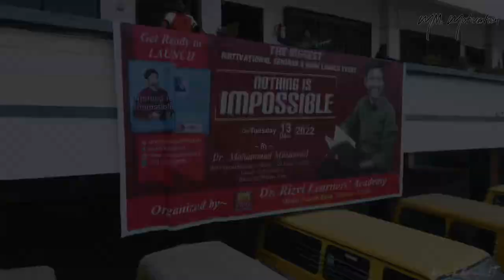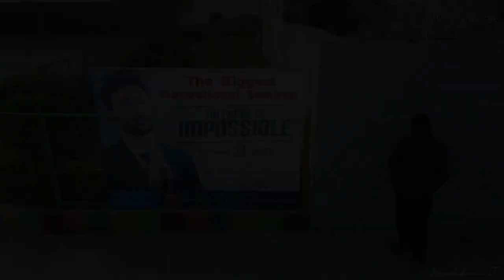The biggest motivational event on 13th December at Dr. Rizvi Learners’ Academy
A great initiative taken by Sunbeam School to organised motivational event to enhance the Quality of students.
In this event Mohd Muzammil is describing that how small steps can lead to great and possible achievements and sheds light on the fact that "NOTHING Is IMPOSSIBLE".

About Mr. Mohd Muzammil-

Dr. MOHD MUZAMMIL is one of the
youngest leading dynamic motivational
speaker and trainer/coach , Life Coach and founder and president of Share Care Welfare Trust who take counseling sessions in INDIA which influence and helped many students and people to choose their right path. People call him India's next generation speaker/trainer/coach. He has completely different training and public speaking style. He has 10 years experience in the field of training and 15000+ clients.
He is creating interactive seminars to fueled positive change in audience and inviting them to be active participants in their own success.
He also receive HONORARY DOCTORATE AWARD from "MAGIC AND ART UNIVERSITY and BHARAT BHUSHAN AWARD" from MADHYA PRADESH GOVERNMENT & NAHF in the field of Social Activities.
He uses humor, Arts, music, storytelling and many other fun based approaches in training and public speaking.
While most of us were figuring what to do in life, Muzammil , at the age of 18, started share care welfare trust as an initiative to bring quality education to the children-in-need.
He believes in being the ‘people behind people’, enabling entrepreneurship within the foundation and outside, by trusting people’s intent to create impact – as a catalyst for sustainable change.
He continues to thrive on the smiles of people around him, while continuously moving forward to help as many children and youth, along the way.